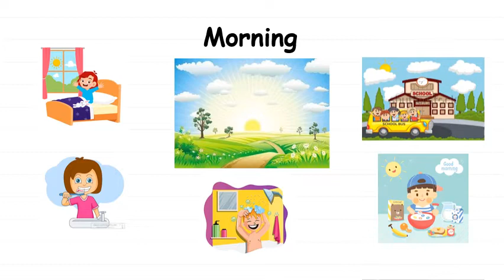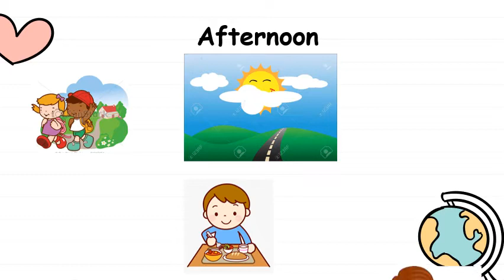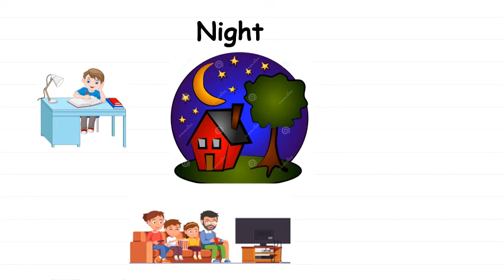Recognise time of the day